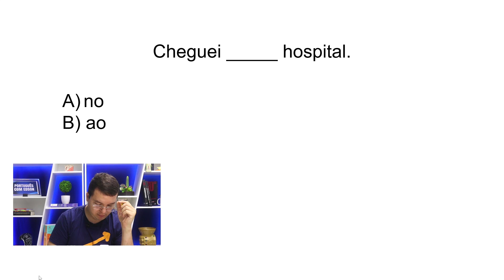Português para concursos - Cheguei NO / AO hospital - CONSEGUE ACERTAR?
Francisco Edson